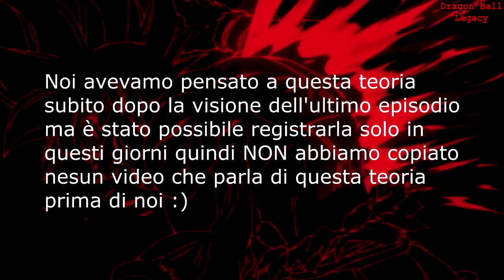ORA CI SONO 18 UNIVERSI?? - Teoria Dragon Ball